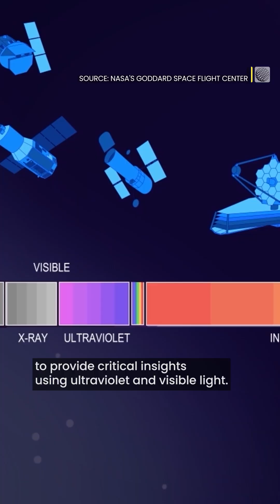New Hubble images released to celebrate 35 years of wonder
NASA is celebrating 35 years of the Hubble Space Telescope, launched on April 24, 1990, with a fresh set of awe-inspiring images.